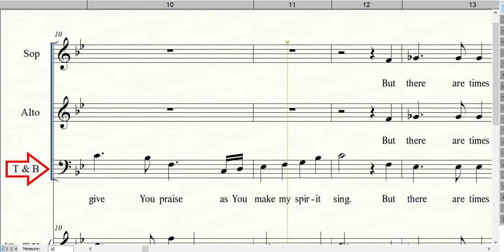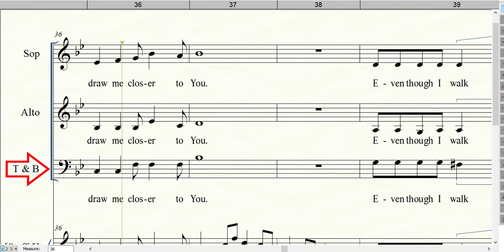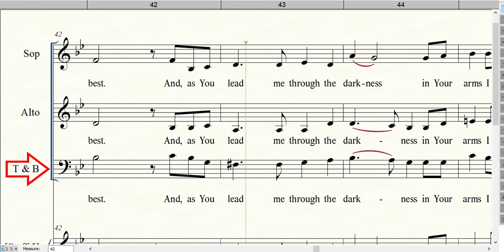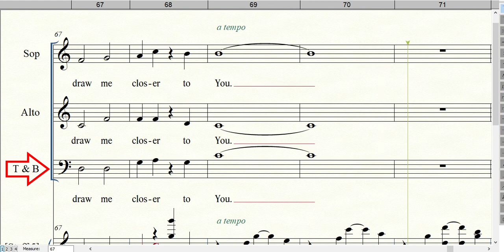THANK YOU FOR THE VALLEYS | Tenor/Bass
Words and Music by Cindy Berry